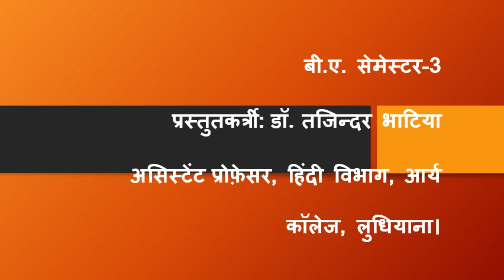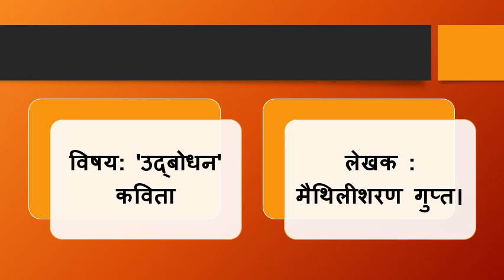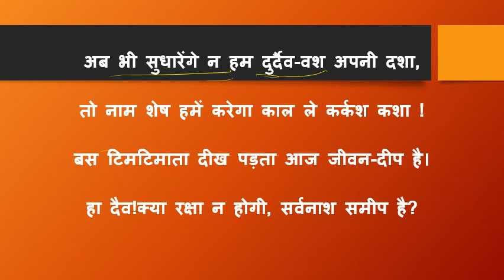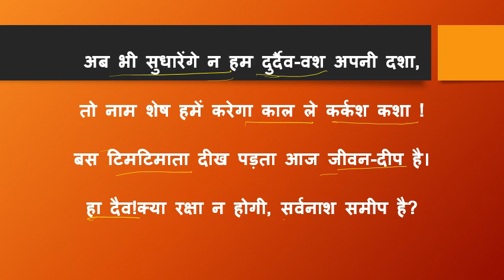उद्बोधन (मैथिलीशरण गुप्त) B.A. 3rd sem By:Dr.Tajinder Bhatia